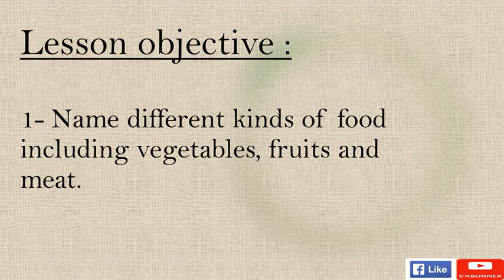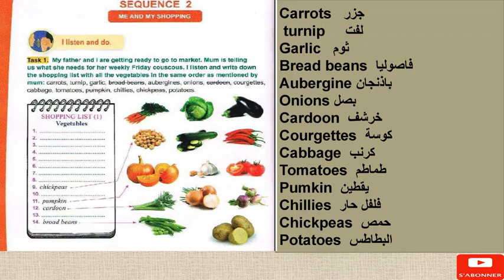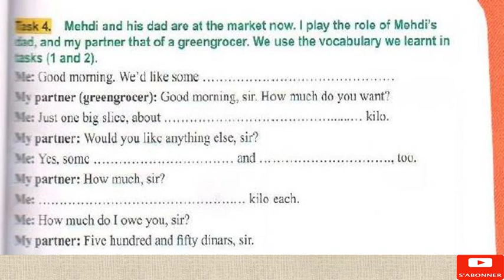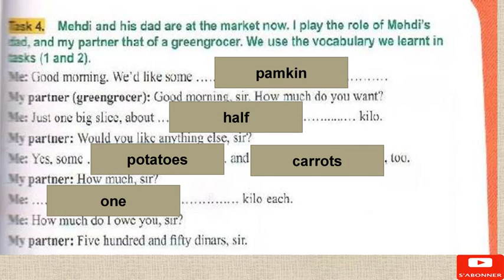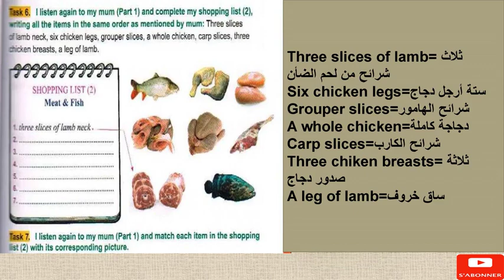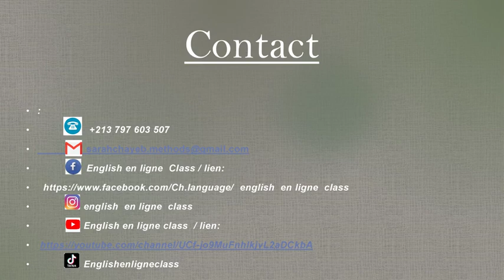English en ligne Class. السنة الثانية متوسط. المقطع 2. الدرس 1الجزء 4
English en ligne Class vous accompagne tous les jours!!
دروس خصوصية مجانية للتلاميذ من خلال قناتنا على اليوتيوب